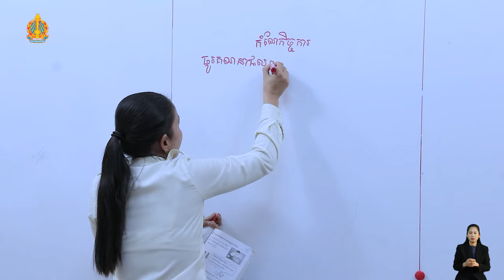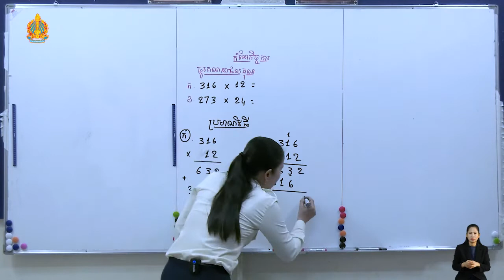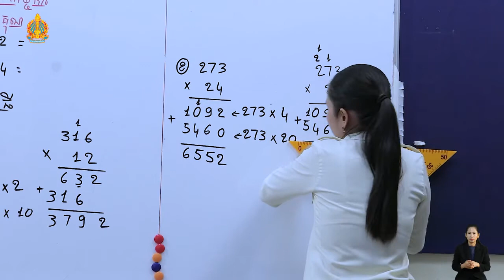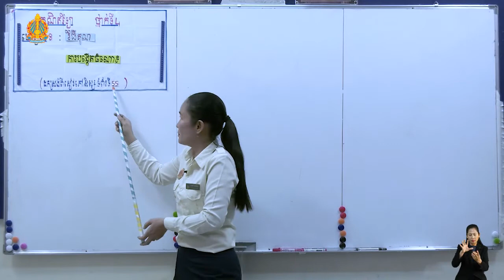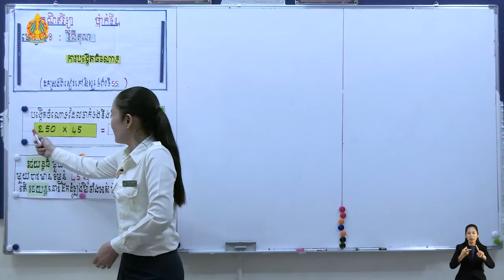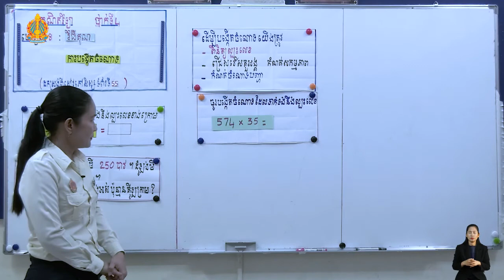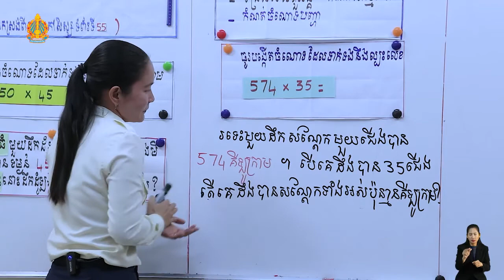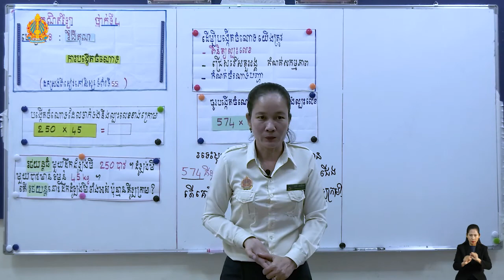47គណិតវិទ្យា ថ្នាក់ទី៤ មេរៀនទី៨ ការបង្កើតចំណោទ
ការបង្កើតចំណោទ